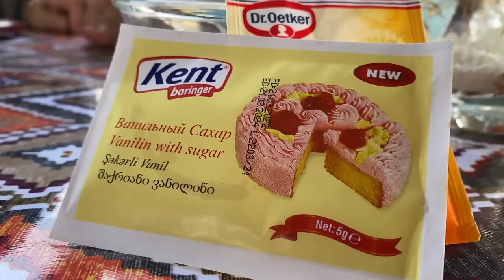Pumpkin Pilaf Cooking in Tandoor and Mud Oven with Chicken!